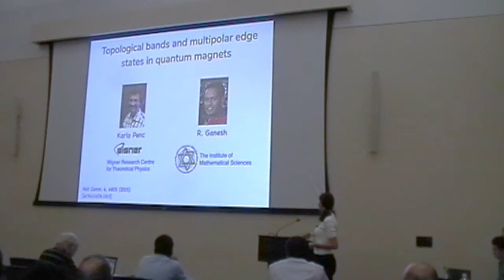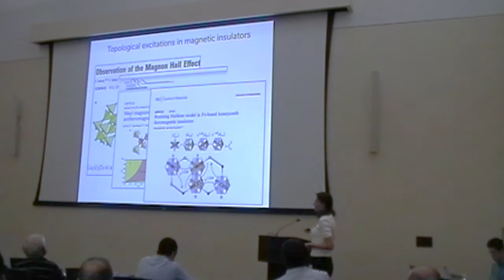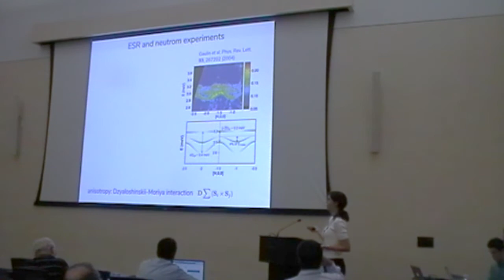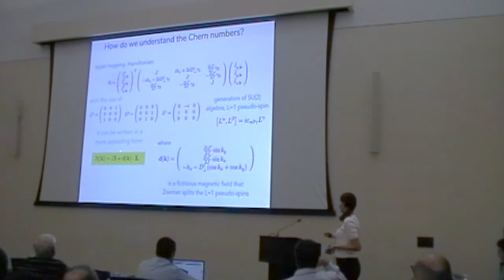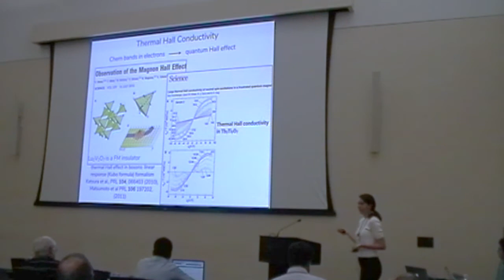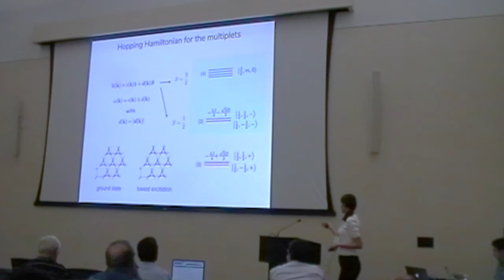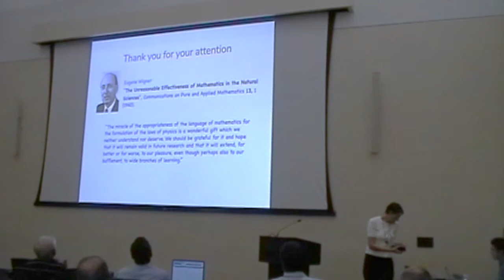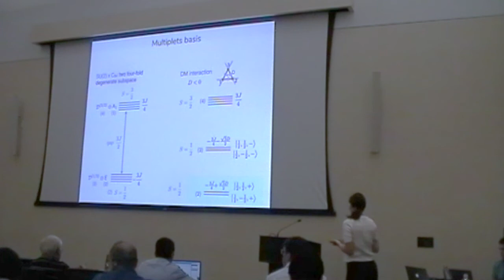Judit Romhanyi - Topological Bands and Multipolar Edge States in Quantum Magnets (HFM2018)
Frustrated Magnetism (III) lecture on topological bands and multipolar edge states in quantum magnets.